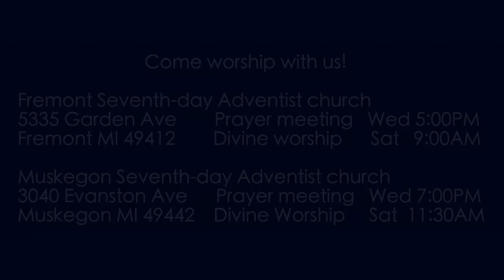Exodus 32:27-28 The Assignment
Severe apostasy has broken out. Moses returns and stands in the gate. It is time for action. Those refusing to abandon idolatry are ended.